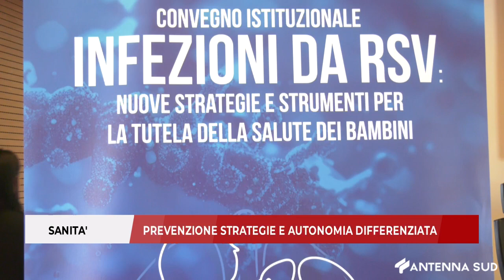28 GIUGNO 2024 - SANITA', PREVENZIONE STRATEGIE E AUTONOMIA DIFFERENZIATA